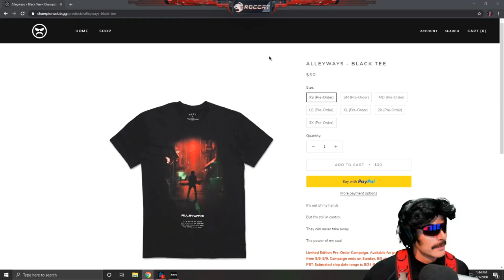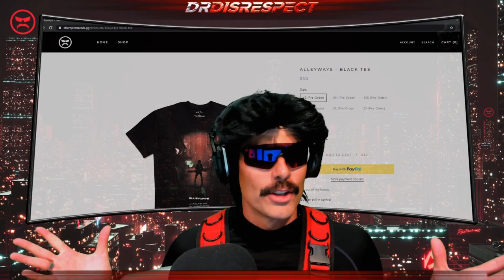Dr Disrespect reacts to "Alleyways" | Story of how it was created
Doc tells the story of how we created "Alleyways", and how the video was created & posted within a day.